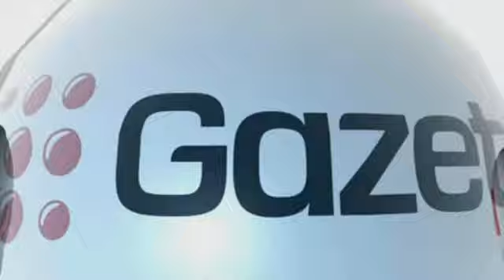Samotna, ale pięknie wyglądająca Aneta Zając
Gazeta.tv prezentuje: Aneta Zając na otwarciu salonu Victoria Secret. Więcej wideo na